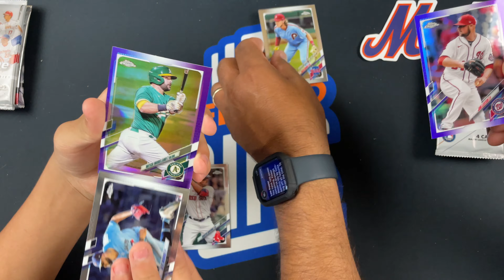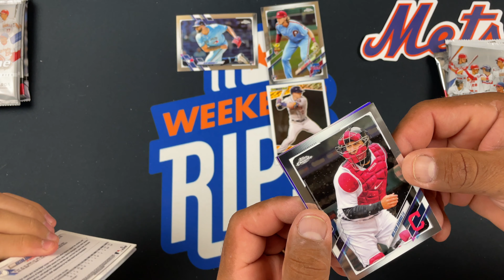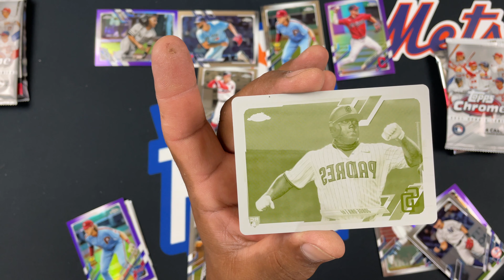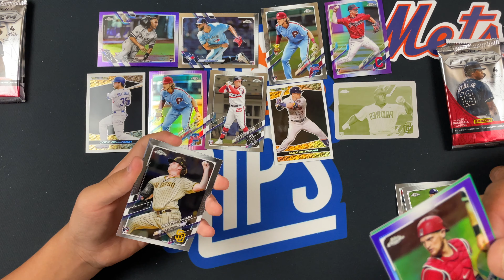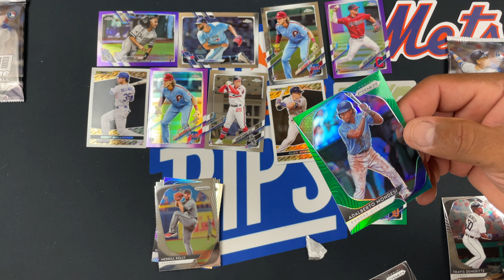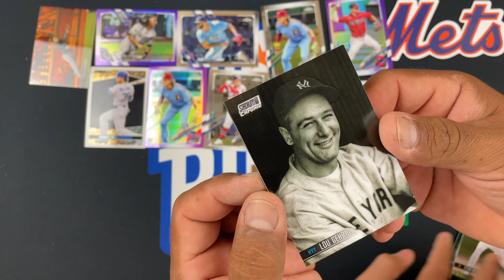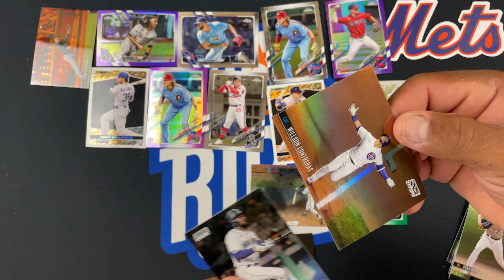Its Chromium baseball card day and we pull a 1 of 1 ep. 157!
Today is chromium day! We open 2020 Panini Prizm, 2021 Topps Stadium club, and 2021 Topps chrome update! We hit a 1 of 1 rookie Printing plate!